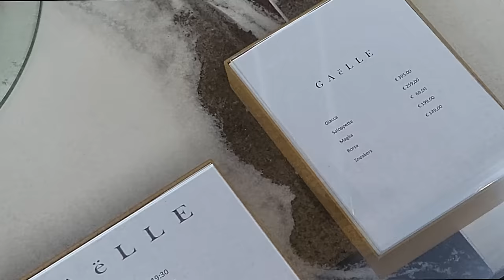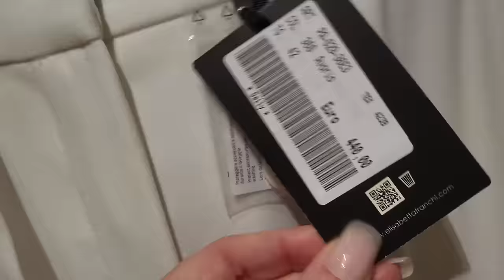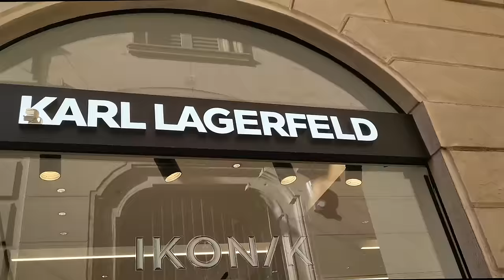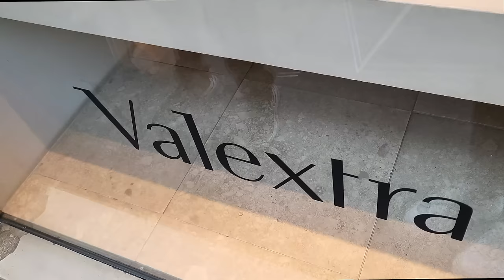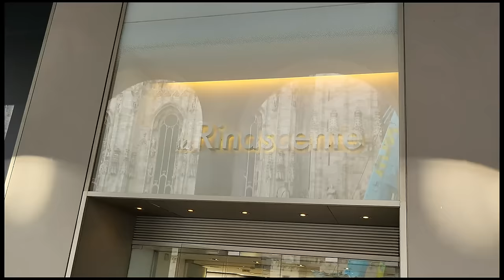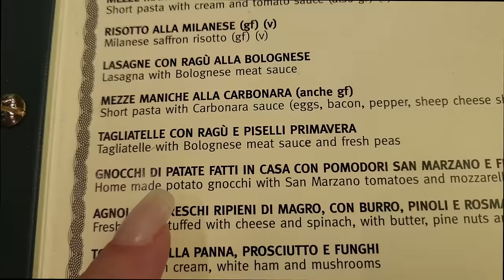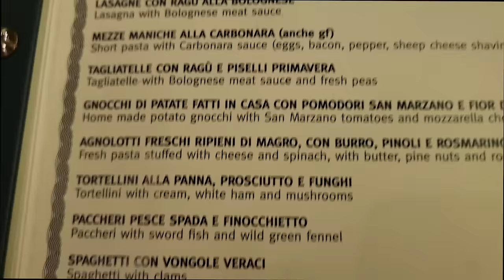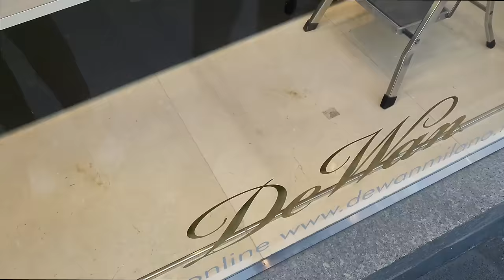*HUGE* MILAN SHOPPING SPREE 😋 // Milan Vlog PART 1 🇮🇹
Join me in this PART 1 series of 2 videos, where I take you with me and David on our holiday to MILAN in Italy! We had a great time; we ate, shopped and took-in the sights and culture! Enjoy!